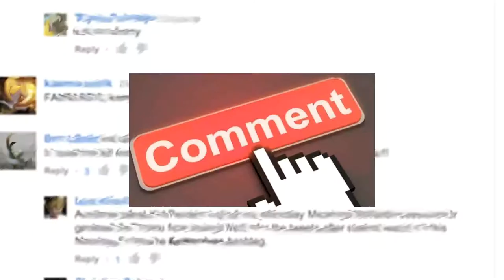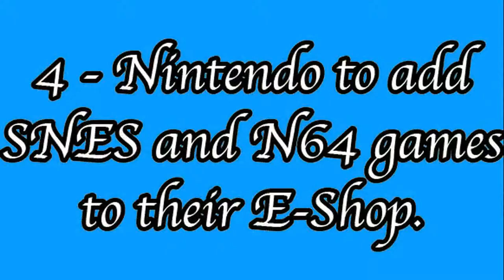Top 5 Things in Gaming in 2019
How is 2019 going to be different in the gaming world then?

What will Sony announce at their special event?
What games will be released this year?
Will EA still make all the money?

[Yes, for "Microtransactions" please hear "Loot Boxes". Whoops!]